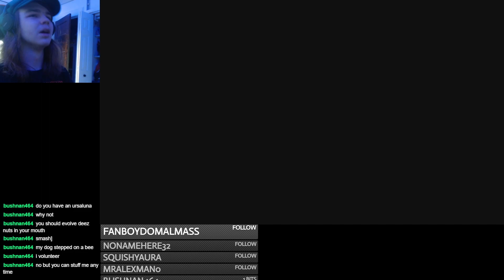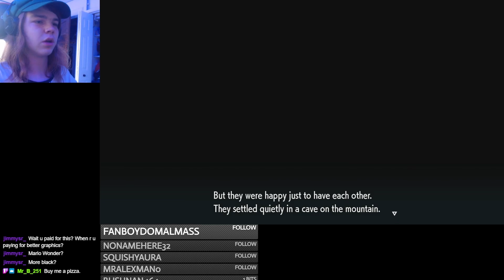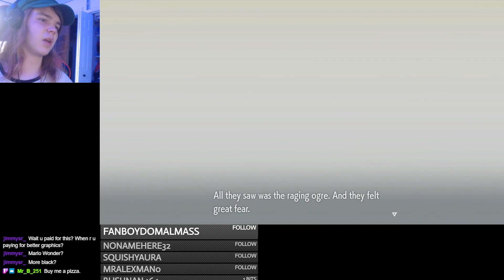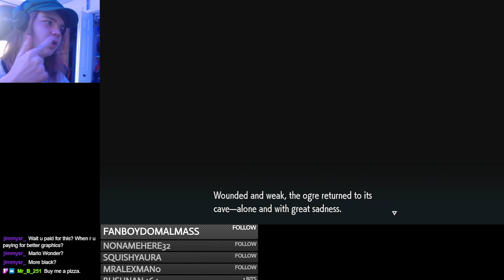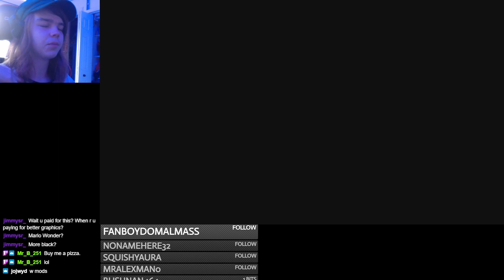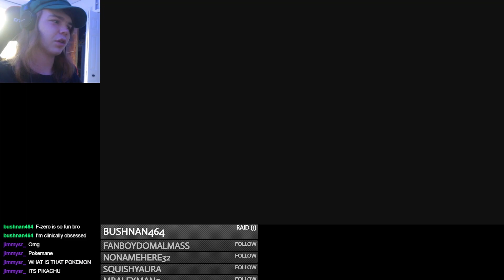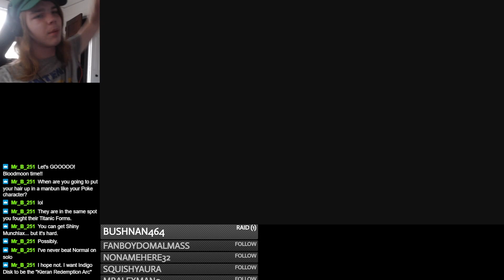Pokemon Teal Mask DLC, All Of It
Pokemon dropped a new DLC pack for Scarlet and Violet, and me being the massive pokemon nerd that I am had to play it, here is the full experience from start to finish